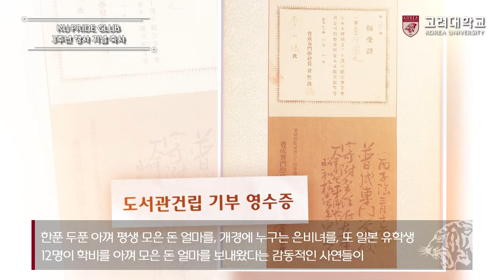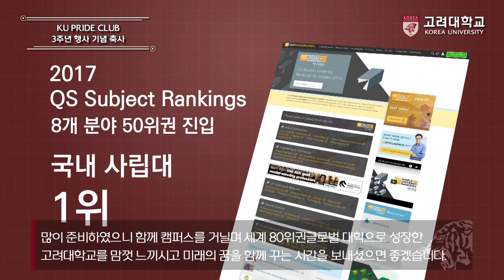[고려대학교 Korea University] KU PRIDE CLUB 3주년 행사 기념 축사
KU PRIDE CLUB 3주년 행사 기념 축사

고려대학교